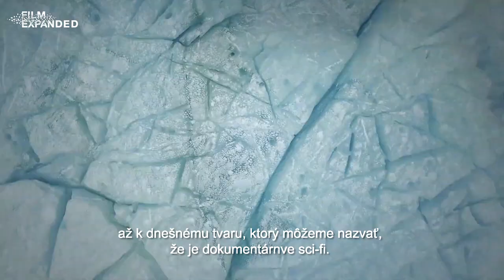PREČO ÍSŤ NA FREM DO KINA?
📽 PREČO VIDIEŤ FREM V KINE ❓
👉 FREM je unikátnym dokumentom, ktorý odráža podobu nového sveta a zobrazuje svet prírody za hranicami ľudského vnímania skutočnosti. Je výsledkom izolovaného nakrúcania v extrémnych podmienkach na Antarktíde.
Do kina vás pozývajú režisérka Viera Čákanyová, česká producentka Nina Numankadić, slovenský koproducent Ivan Ostrochovský (Punkchurt Films), riaditeľ MFDF Ji.hlava Marek Hovorka, art director filmu András Cśefalvay, strihač Marek Šulík a slovenský distribútor filmu zo spoločnosti Film Expanded Matej Sotník,
👉 Od 17. septembra v slovenských kinách
Vznik filmu a distribúciu finančne podporili: Audiovizuálny fond, Nadácia Tatra Banky, Nadácia mesta Bratislavy.